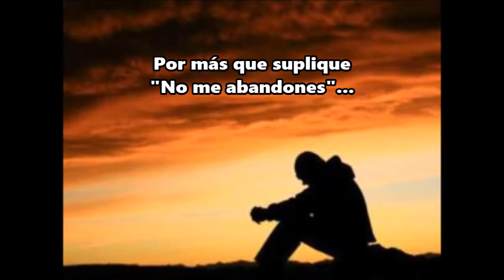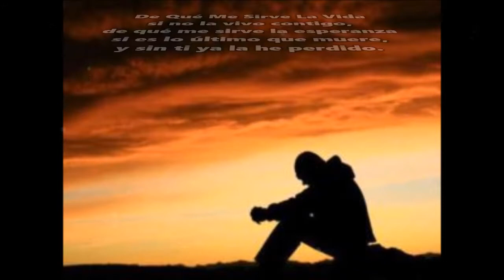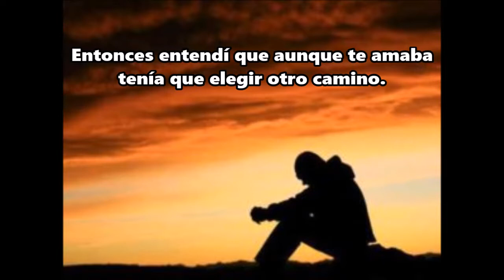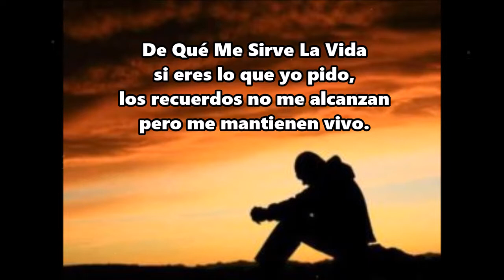Camila - De Qué Me Sirve La Vida [Letra]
🎶 Camila - De Qué Me Sirve La Vida 🎶

Aquí les traigo este vídeo de esta canción del grupo "Camila".
Gracias.